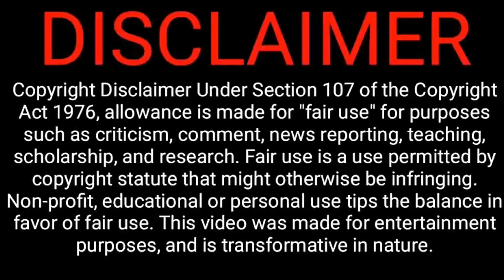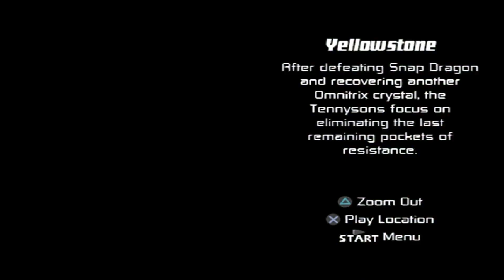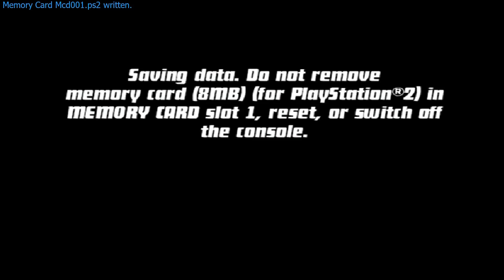Ben 10 Protector of earth gameplay part-8 in tamil || tamil commentary 🔥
this video is about ben 10 protector of earth ps2 game part-8 gameplay with tamil commentary